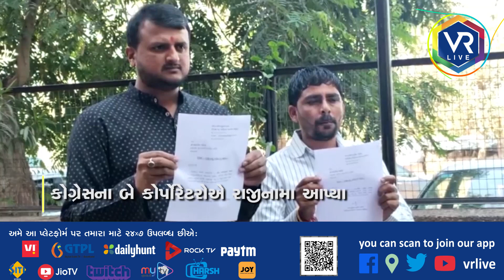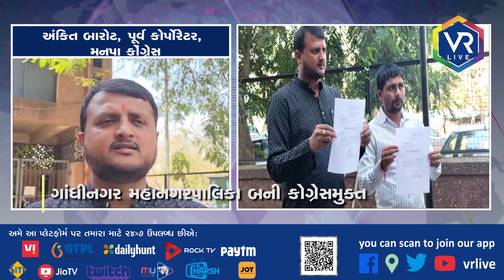ગાંધીનગર મહાનગરપાલિકા બની કોગ્રેસ મુક્ત | VR LIVE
ગાંધીનગર મહાનગરપાલિકા બની કોગ્રેસમુક્ત
કોગ્રેસના બે કોર્પોરેટરોએ રાજીનામા આપ્યા
બન્ને કોર્પોરેટર ભાજપમાં જોડાશે
અંકિત બારોટ, ગજેન્દ્રસિંહ વાઘેલાએ કોંગ્રેસમાંથી આપ્યું રાજીનામું /-News Summary

Reporting By   જીજ્ઞેશ મકવાણા